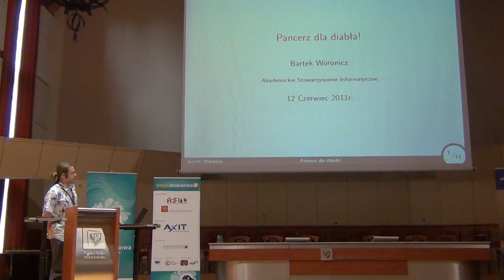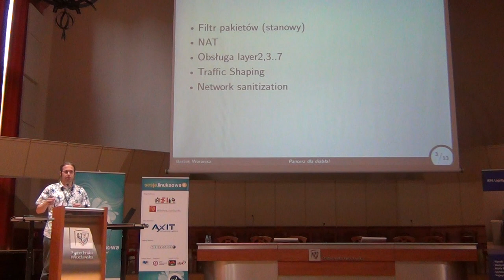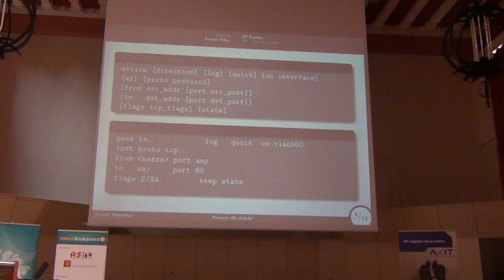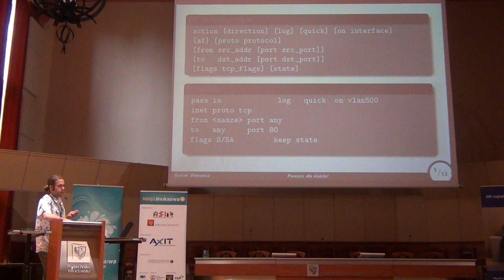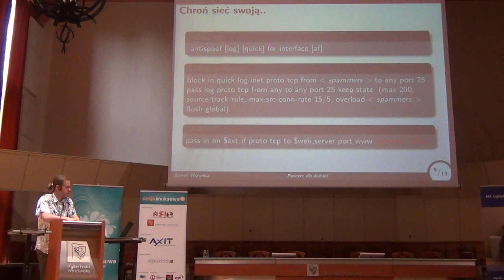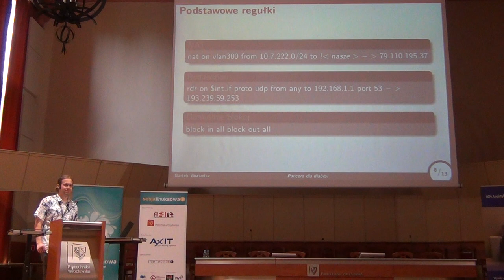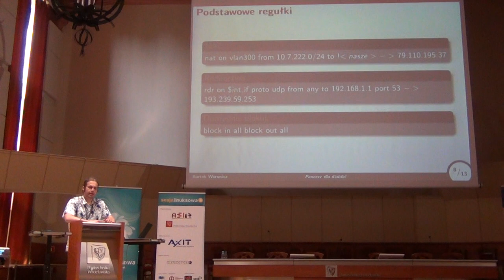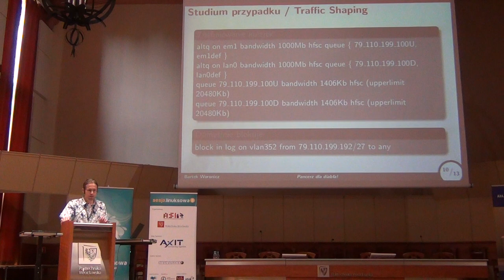Pancerz dla diabła!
Ile to człowiek musi zmagać się w codziennej pracy z ochroną sieci? Tu Azja z ofensywą, tu luserzy z własną głupotą. Biedny admin musi sam to ogarnąć, mając w ręce niewiele ponad dozorcę stojącego na straży sieci, który przetwarzanych regułek nie rozumie. "Ya say me with a syntax error, sir". A jak nawet zrozumie to nie można osiągnąć zamierzonego efektu. Czy projektanci naszego strażnika słyszeli w swoim krótkim życiu takie słowo jak "usability"? Przypatrzymy się zatem trzem ściankom ogniowym. IPtables - "Because having features is good enough.", IPFirewall - "My firewall is bigger than yours. Indeed it is and bloater too.", PacketFilter - "Magic wherever you need."